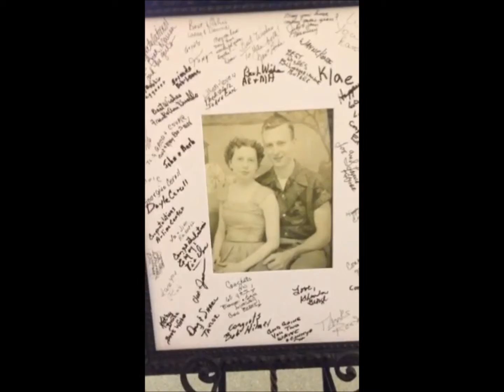Smiths 60th Anniversary Celebration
Video of 60th Celebration